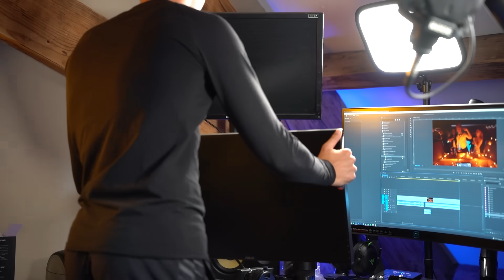SLECHT NIEUWS VOOR MIJN WATERSCOOTER!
Meer info!

~Deze video bevat WEL (gratis) gekregen producten en/of diensten.

☟ IGN info: ☟
➳PS4: Cloudy_Quin